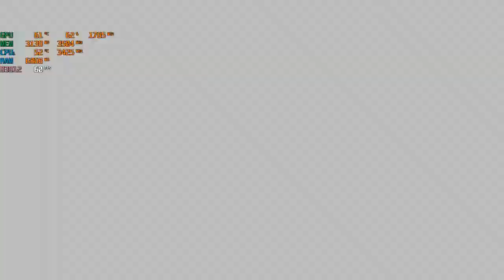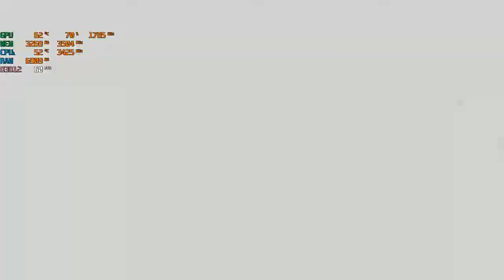#11 Call of Duty: Modern Warfare